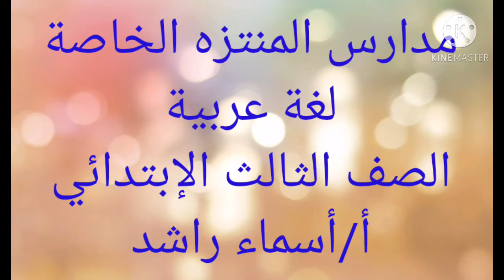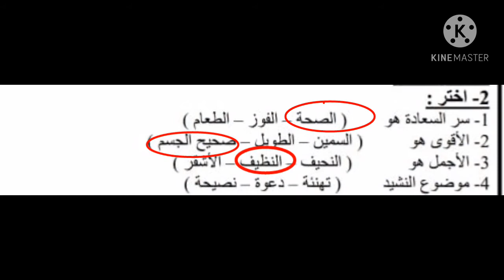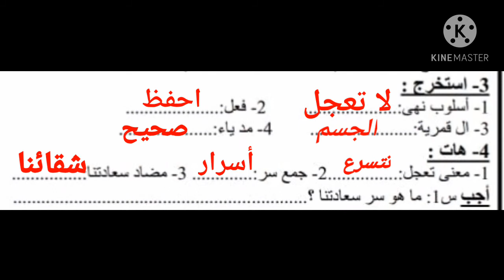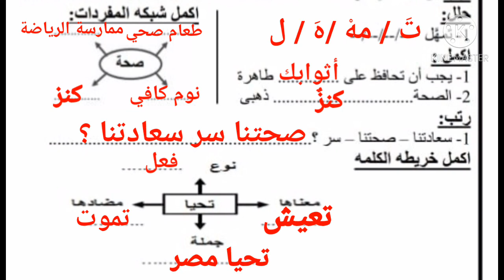مس اسماء راشد لغة عربيه مراجعة 3ب